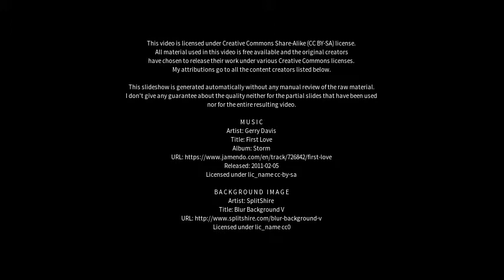Best places to visit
Best places to visit - Homberg (Efze) (Germany) Best places to visit - Slideshows from all over the world - City trips, nature pictures, etc.